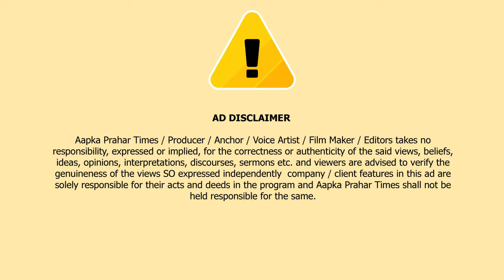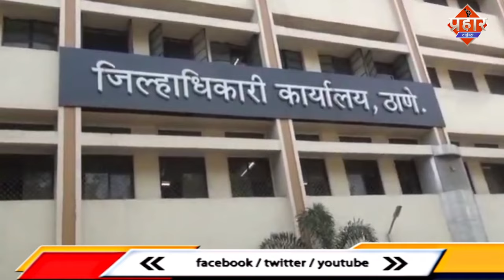ठाणे जिले में किन्नर समाज का नाम वोटर लिस्ट में हुआ दुगुना || Islamuddin Khan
ठाणे जिले में किन्नर समाज का नाम वोटर लिस्ट में राज्य में सबसे ज्यादा || Islamuddin Khan